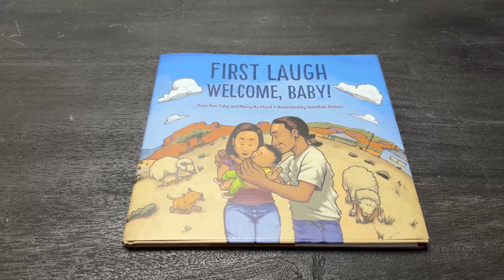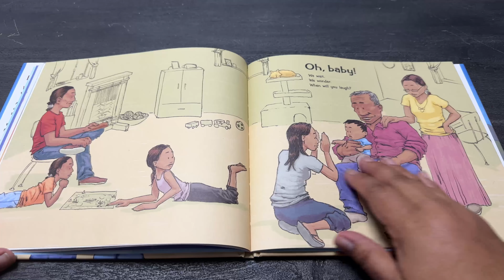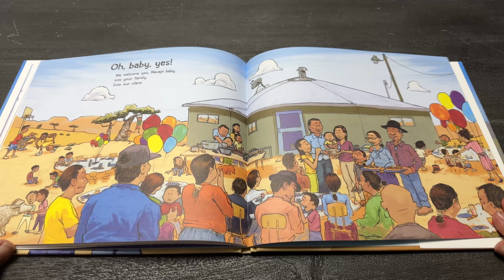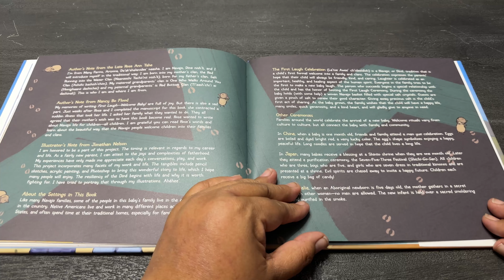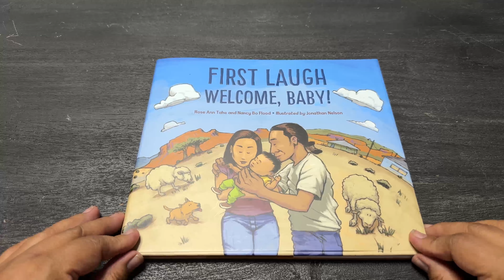First Laugh, Welcome Baby! - Navajo (Diné) book (By Rose Ann Tahe, Nancy Bo Flood, Jonathan Nelson)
"The First Laugh Ceremony is a celebration held to welcome a new member of the community. Who will get this honor?" (Author: Rose Ann Tahe and Nancy Bo Flood - Illustrator: Jonathan Nelson)